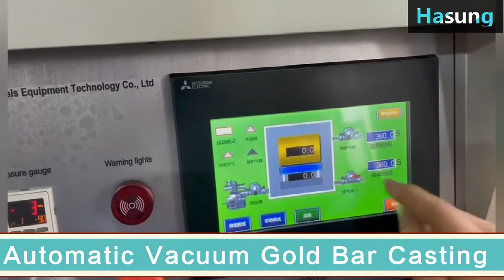Hasung Automatic vacuum gold bar casting system gold bullion vacuum casting machine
Hasung precious metals equipment technology Co., Ltd is the leading manufacturer of precious casting and new material R & D industry.

Hasung Automatic vacuum gold bar casting system gold bullion vacuum casting machine, with the latest technology with high vacuum, with automatic mechanical arm, it fulfills all your automatic jobs to get the best shining gold bar results.

Our business scope:
Granulating Equipment
Metal Powder Atomizing Equipment
Gold Flakes Making Machine

Hasung Automatic Gold bar making machine#gold ingot casting Making Machine Gold casting Precious metals machine for gold silver